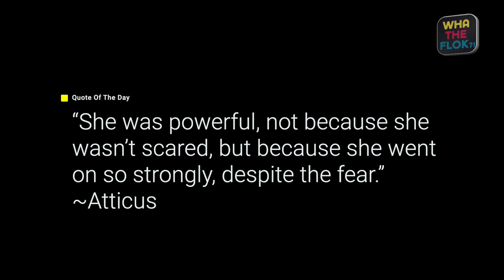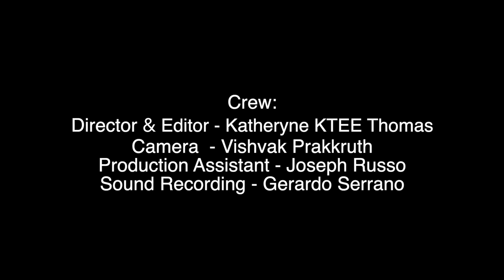WhaTheFlok Podcast Episode 17 | Girl Uninterrupted | Guest Ashleigh Freckleton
Hosted By Hoyt Richards & Chele Roland

Welcome to part two of our discussion with the exceptional Ashleigh Freckleton, all the way from Australia! In last week’s episode, Ashleigh sets the stage for what happened with a narcissistic and mentally disturbed “yogi guru,” whose main goal was manipulating and controlling women, for his own disturbed sexual desires and needs. So in this episode she eloquently brings us full circle, as to what broke things open for her, and how she escaped him and this group. But maybe more importantly, Ashleigh carefully lays the groundwork of why and how this type of indoctrination happens in the first place—And why people like this, who claim to be “gurus” and inspired or prophetic thought leaders, are effective at this type of dangerous coercion, and such intimate manipulation.

It also became clear during our conversation, that being self-aware and in touch with her emotions, like Ashleigh was, allowed her to ultimately stand up to this depraved man, and escape relatively quickly, in the grand scheme of things. But I think it’s also important to note that it doesn’t matter if you’re in a destructive cult or cultic relationship for 2 years or 20 years…the damage and destruction can be equally as traumatic, regardless of the amount of years that you suffered.

Ashleigh is such an inspiring example of taking challenging circumstances and allowing them to evolve into an experience that can ultimately serve yourself, but also serve those around you. She truly is a lighthouse and beacon of hope, willing to share her experiences, in an effort to warn and teach others about being exposed to any type of indoctrination or coercive control!

Executive Producers:
Chele Roland, Hoyt Richards and Katheryne KTEE Thomas

Production Partners:
In Ohm Entertainment and Floating Downstream Inc.

Filmed, Recorded and Mixed:
Pink Clouds Studio

Theme song: “Get Me Through the Night,” provided by JES and Intonenation Records

Director & Editor:
Katheryne KTEE Thomas

Camera:
Vishvak Prakkruth

Production Assistant:
Joseph Russo

Sound Recording:
Gerardo Serrano

Additional Sound Editing and Re-Recording Mixer:
Tom Fritze

Website and Graphics:
Melissa McKeehan and Mike McKeehan

Social Media Team:
Melody Joy Conte, Krystal Nunez and Kira Sutherland

The opinions and observations expressed on any WhaTheFlok recordings, channels, social media platforms and website do not reflect any official position or viewpoint of the podcast. Our guests and experts are simply exercising their right to freedom of speech and sharing personal opinions, based on their own individual experiences and/or formal training. None of the opinions or experiences shared are meant to offend or malign any individuals, organizations, businesses, or religions.